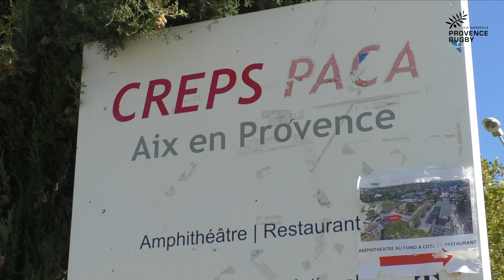Le JT de l'Asso Provence Rugby (30/10/2019)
Adrien Monroux présente le 4ème JT de l'Asso. Au programme : tous les résultats, les prochains rendez-vous, et une avancée avec le CREPS d'Aix-en-Provence, sur lequel le club s'appuiera de plus en plus.